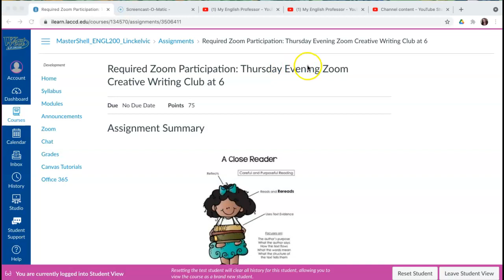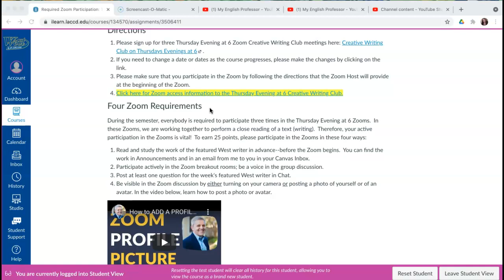Lincke Required Zoom Participation in Creative Writing Club